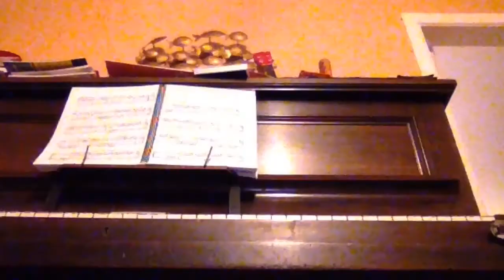The Bank Robbery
Stop motion car chase all over the house. School holiday movie mayhem.